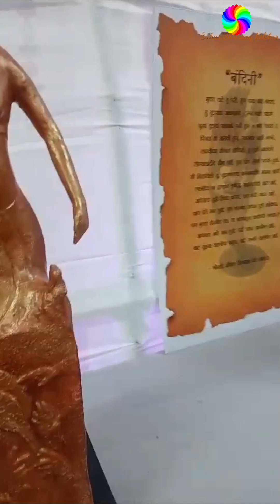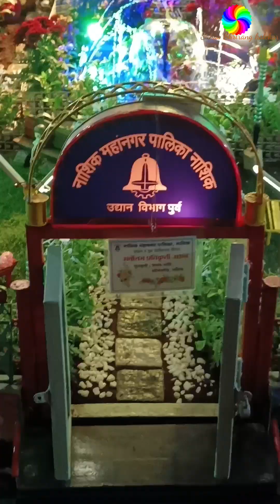पुष्पोत्सव 2024 | flower exhibition nashik